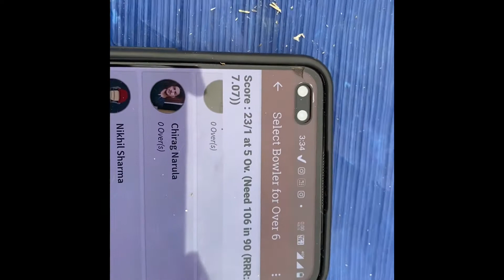My Cricket Vlog | Bluebleed vs Gyarah Shikari | Aaj to Fas gaye Shikar ke jal me 😂😂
ग्यारह शिकरी के साथ ये दूसरा मुक़ाबला |

Hello dosto,
      यहाँ पर हम cricket , food, travel, vlogging की विडीओ लेकर आते रहते है | जिसमें फ़ुल मस्ती मज़ाक़ और बकलोलपंती भरी होती है 😂😂😂